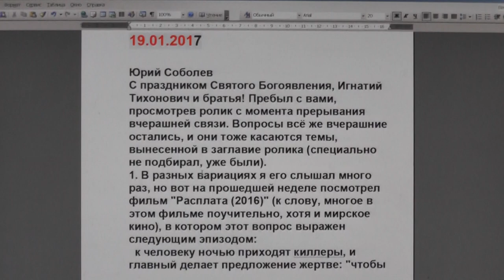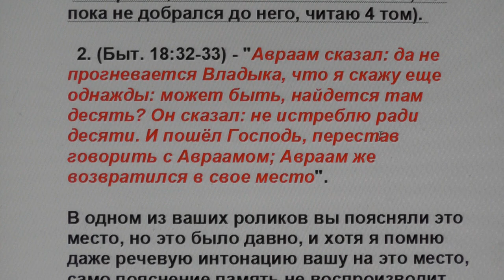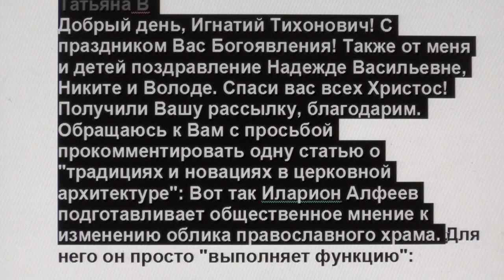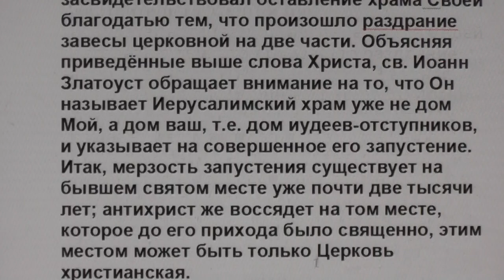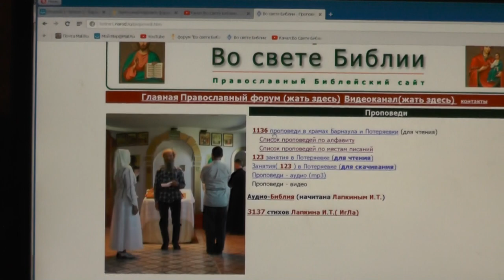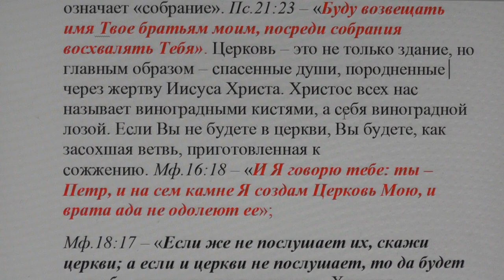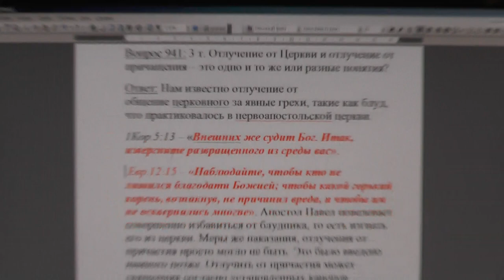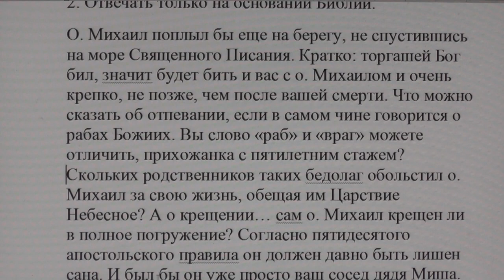№404. События дня. Евр. 9:27. человекам положено однажды умереть, а потом Суд. 19. 01. 2017